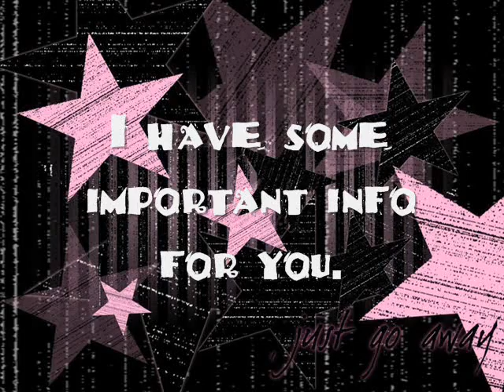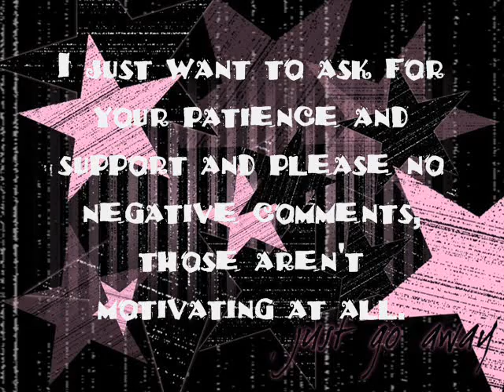All Subscribers MUST WATCH!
This video explains it all!
Leave comment on my channel or this video if you have any questions!

♥*•Sмiℓez